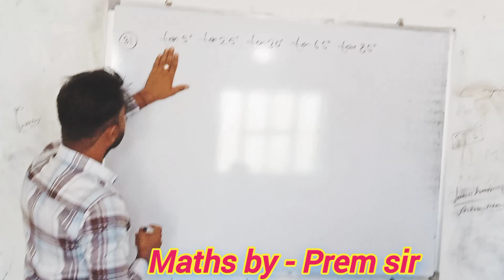Maths by Prem sir